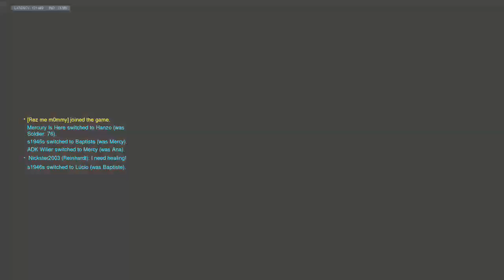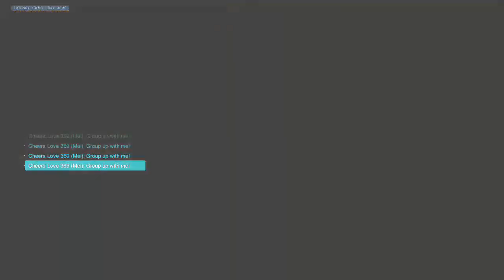Gorillas Be Like Ooga Booga | Overwatch